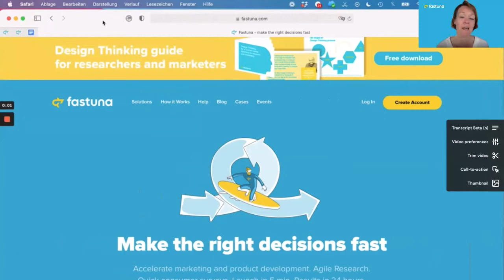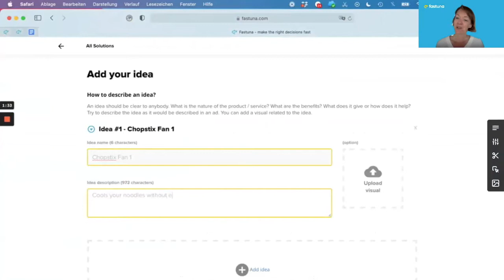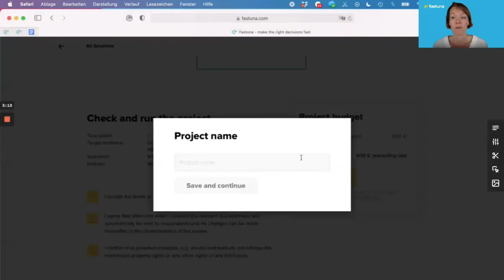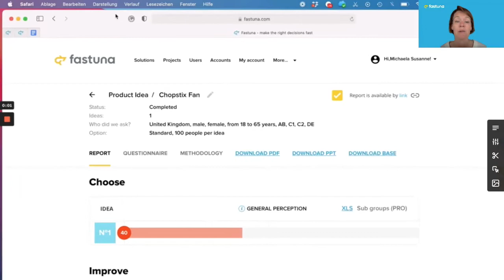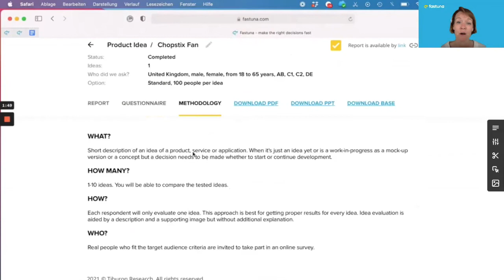Michaela from Fastuna takes you on a 5 Minute Flash Demo, highlighting our platform simplicity.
Five minutes is all you need to launch an automated consumer survey with Fastuna, allowing you to make the right decisions, fast! Our demo takes you through the process from start to finish - no messing and no fuss. We've been called a "consumer market research platform for idiots", it's that easy to use. And yes, we take that as a huge compliment!